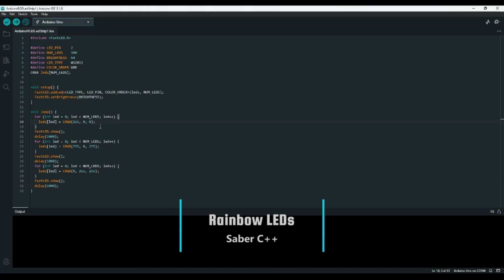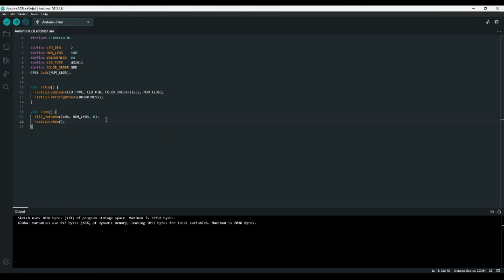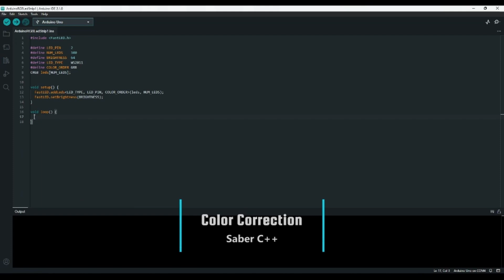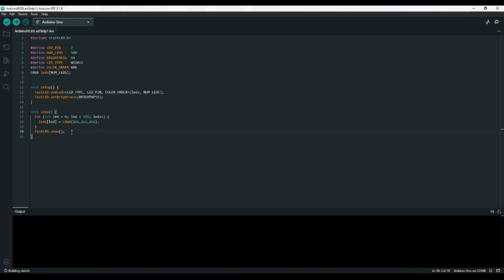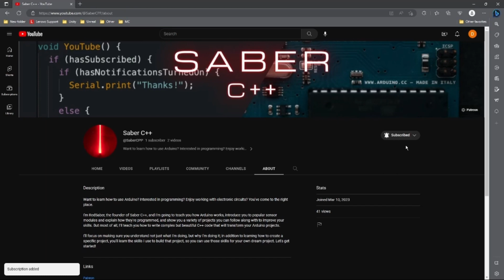Complex Light Patterns | RGB LED Strips 2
In this video, I’ll explain how to create more complex light patterns with Arduino and these RGB LED strips. You can create over 16 million colors on each LEDs and with whatever function or pattern you want! If you need more help, check out the Saber C++ Discord Community

If you’d like to follow along, here are the supplies you’ll need:
Arduino UNO Board (Cheap) OR
Arduino UNO Board (Arduino Brand)
RGB Strips (60 LEDs/meter, waterproof)

VIDEO CHAPTERS:
0:00 Intro
0:22 Rainbow LEDs
3:14 Color Changing LEDs
9:33 Color Correction
11:27 Outro

Here’s my studio setup:
Computer (16GB RAM, RTX 3050)
Keyboard (Black Keyboard, Brown Switches)
Camera Kit